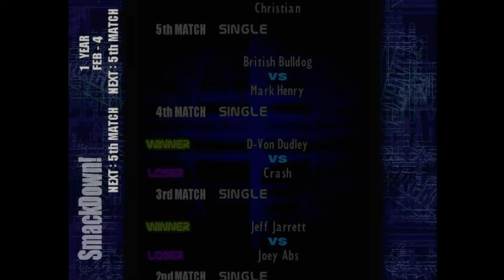WWF Smackdown 2 Season Mode With Mods! Episode 11: Jeff Jarrett - February Year 1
Shout out to @InspiredWrestling for this amazing WWF Smackdown! 2: Know Your Role mod!
Includes new characters(with entrance music), moves, titles and much more!